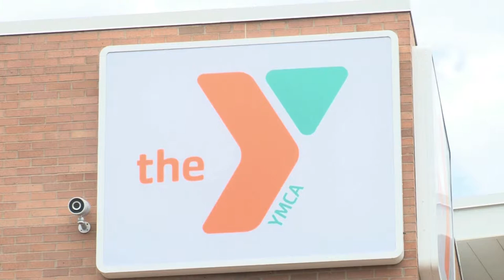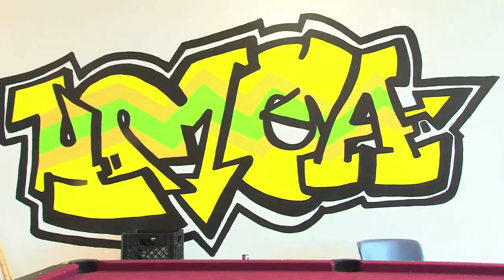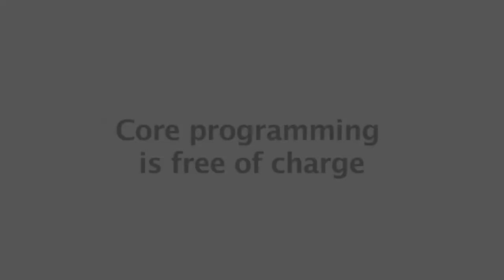St. Paul East Side YMCA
This promotional video of the East Side YMCA, features their youth programs focused on healthy living, career exploration, and youth development .  This video was made by youth producers for the Sprockets locator, a website that helps youth and families connect with after-school programming.